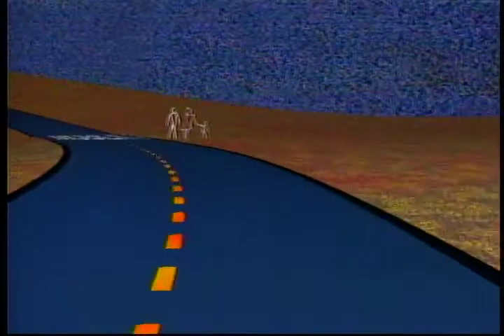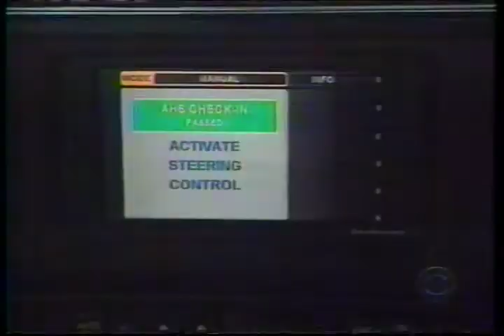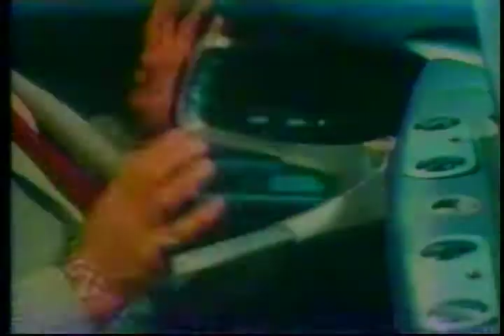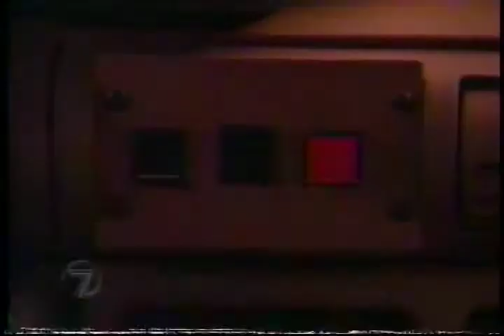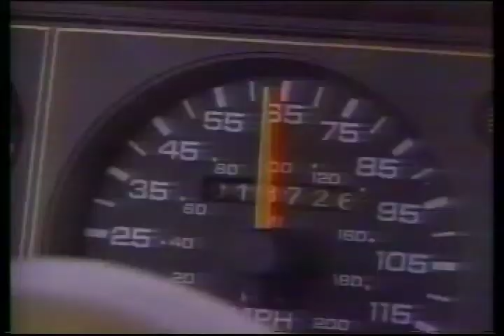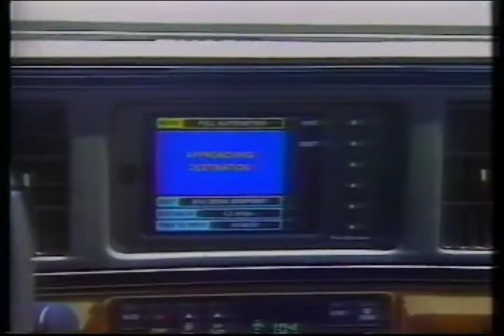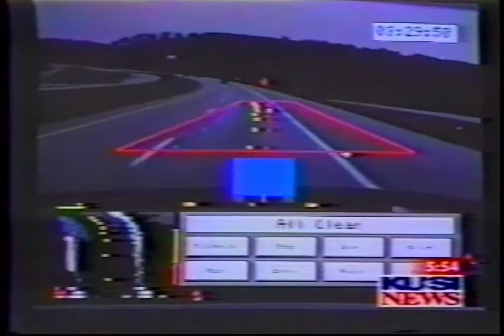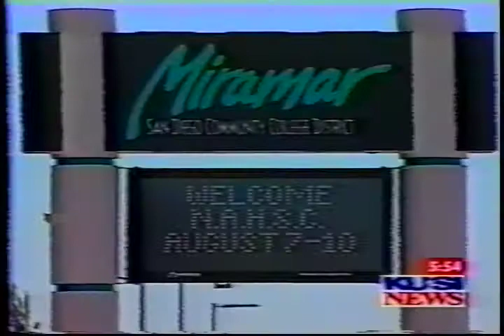NAHSC TV Coverage Reel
This is a media highlight reel for the National Automated Highway System Consortium's Demo '97 in San Diego.